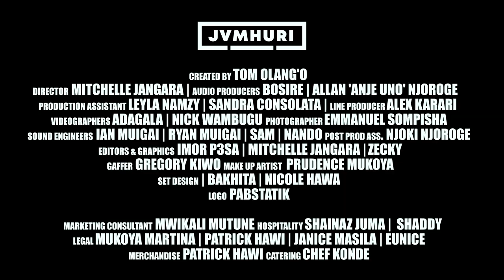Nicole Ohawa - Angel Heart | JVMHURI JAM SESSIONS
Nicole Hawa performs her single Angel Heart at the Jvmhuri jam session 2022.

Audio Producers:
Bosire (Supadrum)
Anje Uno (Supadrum)
Tom Olang'o

Recording Engineers:
Sam Ryan
Ndeto
Ian Muigai

Production Location: Promised Land